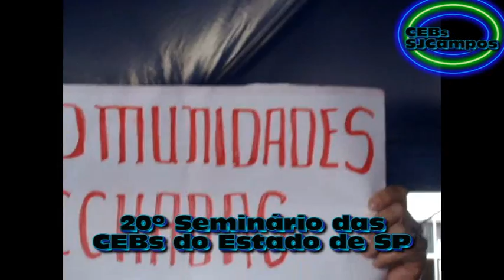20º seminário das CEBs - Celebração de encerramento (2)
20º seminário das CEBs - Celebração de encerramento (2)